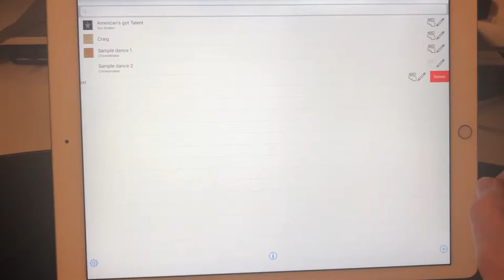Delete choreo 1.0 ChoreoMaker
MORE ChoreoMaker!